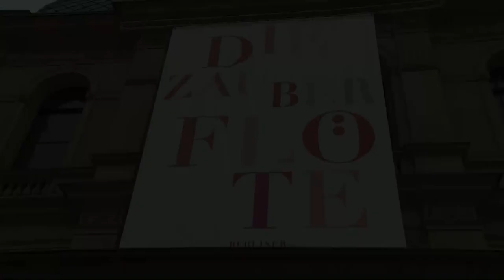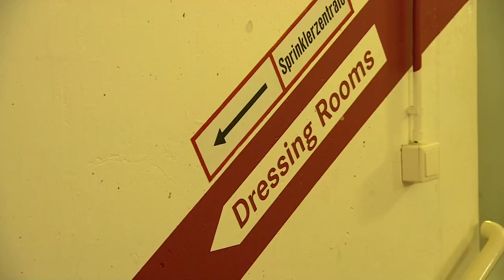Episode 6 · The Berliner Philharmoniker's tour blog from the Easter Festival 2013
Sir Simon Rattle calls the Berliner Philharmoniker's first Easter Festival in Baden-Baden a "wonderful new adventure". Join the orchestra on this exciting journey. We are reporting from Baden-Baden every day in our video blog, with impressions of the festival, interviews with musicians and a great deal of background information. Just come and see!

Sir Simon Rattle nennt sie ein »wunderbares neues Abenteuer«: die ersten Osterfestspiele der Berliner Philharmoniker in Baden-Baden. Begleiten Sie das Orchester auf dieser aufregenden Reise. Jeden Tag berichten wir in kurzen Videos aus Baden-Baden: mit Impressionen vom Festival, mit Musikergesprächen und reichlich Hintergrundinformationen. Lassen Sie sich überraschen!